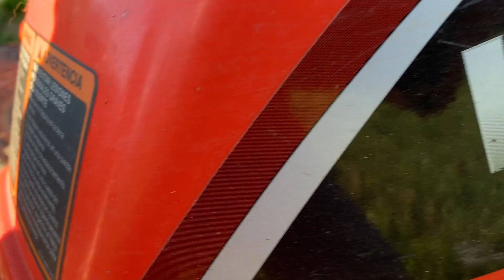KUBOTA ZD1211 in action.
Just a short video showcasing the new Kubota zd1211

This 1742lb machine is powered by a diesel Kubota 3 cylinder 25hp engine

the 25hp diesel is spinning a 72in cut on this unit.

check out the link below for all this units specs.

This is a great mower for the commercial contractor or the busy homeowner with lots of grass to keep up with!